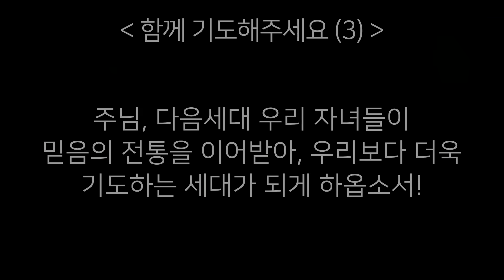너는 부르짖으라(68) - 기도의 첫사랑을 회복하라 (골로새서 4:2) (2024-04-12 금요성령집회) - 박한수 목사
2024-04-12 / 금요성령집회 / 골로새서 4:2
너는 부르짖으라(68) - 기도의 첫사랑을 회복하라

제2성전 : 경기도 고양시 일산동구 하늘마을1로 72
헌금계좌 : 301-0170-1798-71 (농협, 제자광성교회)